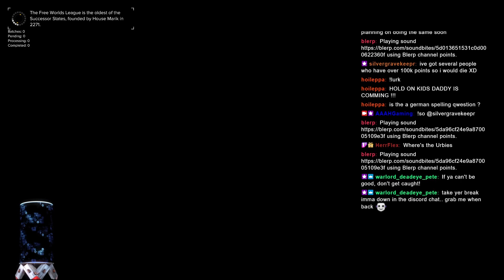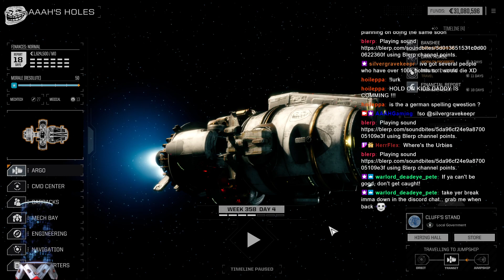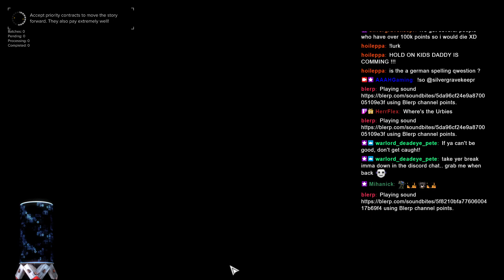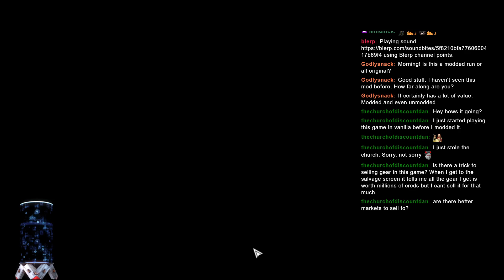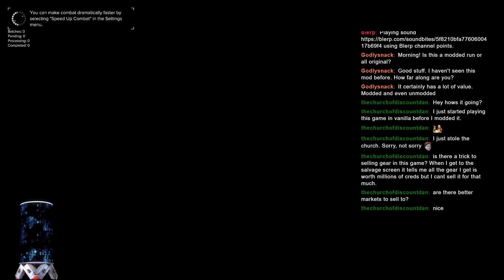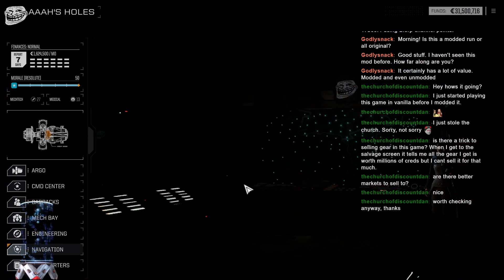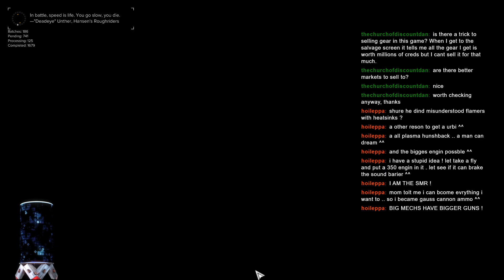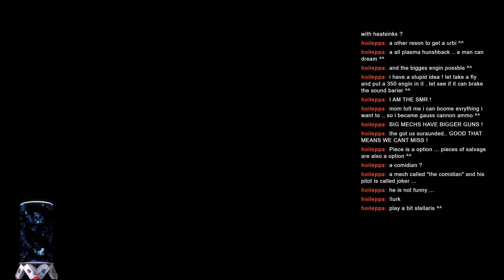Breakfast Battletech/Lunchtech Hyades Rim Ep95 w/ Warlord_Deadeye_Pete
Doing Yang's Big Score vanilla flashpoint with Warlord_Pete on comms!